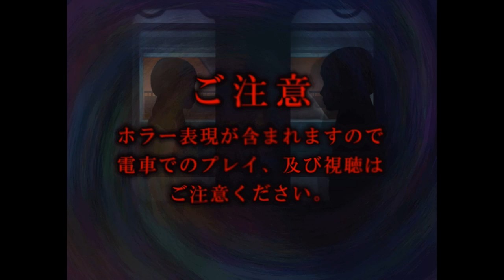異世界の住人がご乗車！？【つぐのひ ‐幽闇の並葬電車‐】に滅茶苦茶ツッコミ入れる男の実況！！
半年ぶりのつぐのひ新作！！
今回の舞台は電車！！
日常的に使われる電車に非日常がご乗車いたします！！